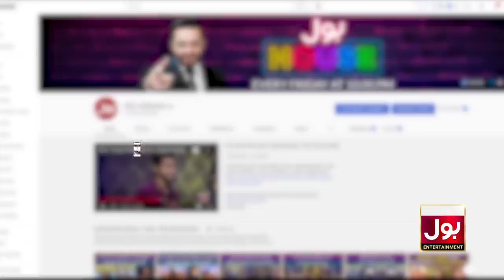Aamir Liaquat Last Show Before Death | BOL House Episode 27 | BOL Champions